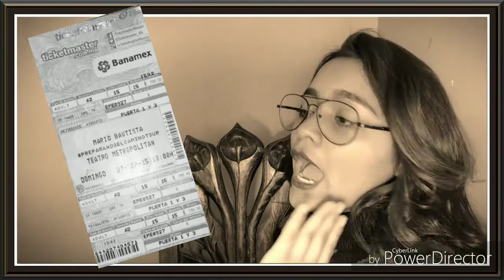TU RANGO BAUTISTER SEGUN LAS CANCIONES DE MARIO// ANA ESTRADA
¡Hola! Muchas gracias por pasarte en mi canal, espero sea de tu agrado el contenido que he estado subiendo 😋 Super me gustaría que participaras en una dinámica de mi vídeo pasado
¡Los quiero muchísimo! Nos vemos en la próxima 😘🤗